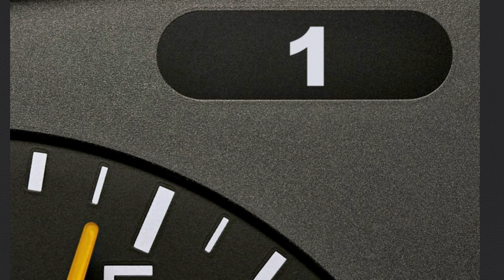Anhängerkupplung abnehmbar JEEP GRAND CHEROKEE II | AUTO-HAK Komplettsatz + Montage von Rameder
►Anhängerkupplung abnehmbar + Elektrosatz + Montage | JEEP GRAND CHEROKEE II | AUTO-HAK

Einbau, Montage und Produktvorstellung einer universal Anhängerkupplung inkl. E-Satz für den JEEP GRAND CHEROKEE II . Die vorgestellte AHK abnehmbar von AUTO-HAK ist bei Rameder erhältlich Das Nachrüsten der Anhängevorrichtung kann optional in einem unserer bundesweit verteilten Montagepoints von uns übernommen werden

Warum sollte ich meine Anhängerkupplung für den JEEP GRAND CHEROKEE II bei Rameder kaufen?
+Bestpreis-Garantie
+Maximaler Kundenservice

Ist die Anhängerkupplung abnehmbar von AUTO-HAK die richtige für meinen JEEP GRAND CHEROKEE II von JEEP?